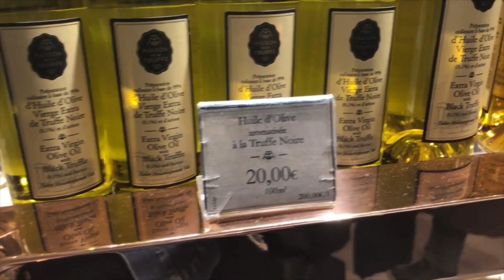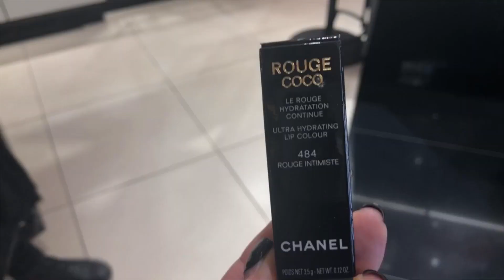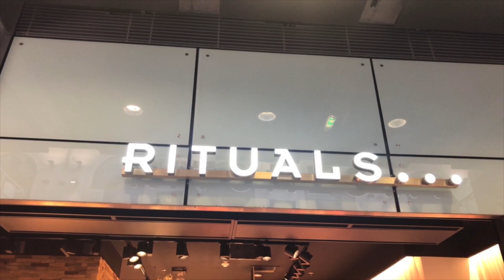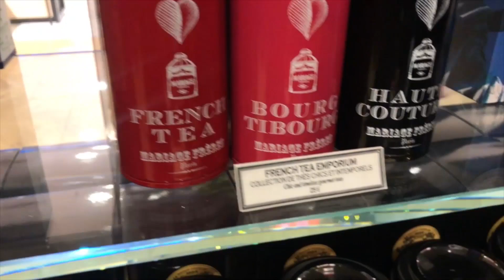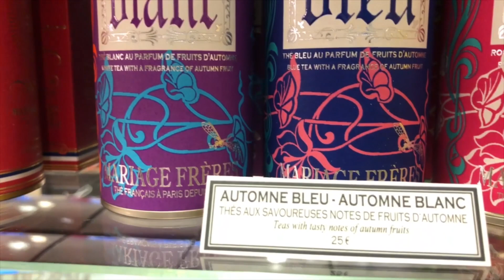PARTONS À LA CHASSE AUX CADEAUX DE NOËL !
Souvent, à la période de Noël, le casse-tête commence ! Quand on a beaucoup de cadeaux à faire, on se pose tout un tas de questions : Quel cadeau ? Pour qui ? Quel budget ? Je le sais, c'est pareil pour moi. Alors cette année, je vous propose de remédier à ça avec quelques idées de cadeaux à glisser sous le sapin.

Et si vous avez aussi quelques idées de cadeaux, n’hésitez pas à les partager en commentaire. Ça pourrait en inspirer plus d’un ;)